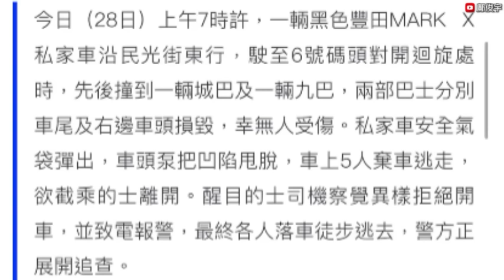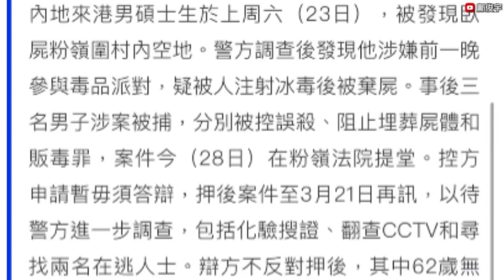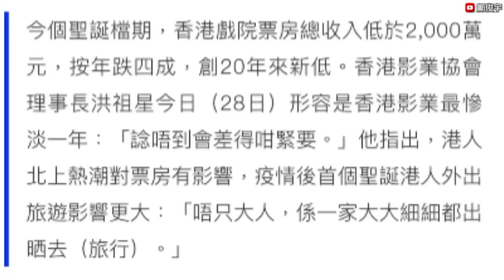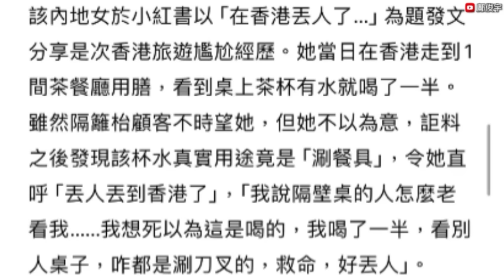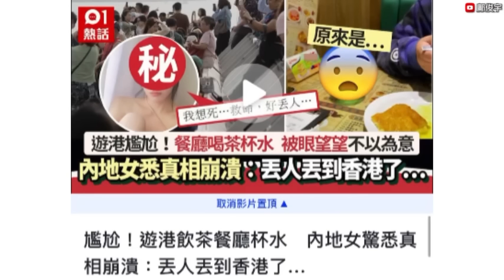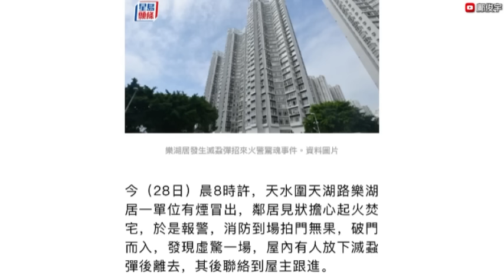4男1女闖禍後截的士想逃？聖誕票房20年來最慘淡一年？內地生被注毒案進展？28-12-2023